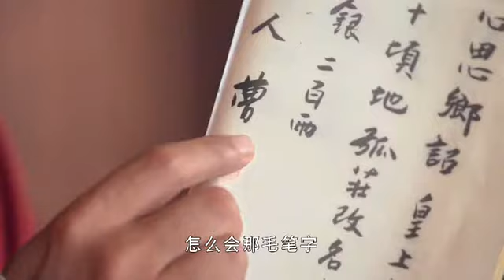朱元璋分田给家乡父老，居然给了贪官有机可乘！ 贪污真是无孔不入，连朱元璋都敢骗！